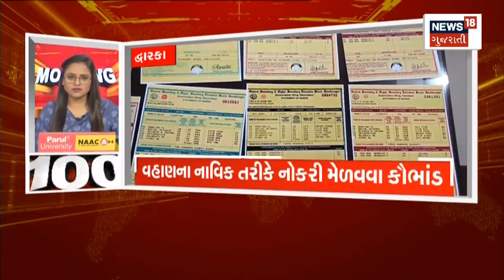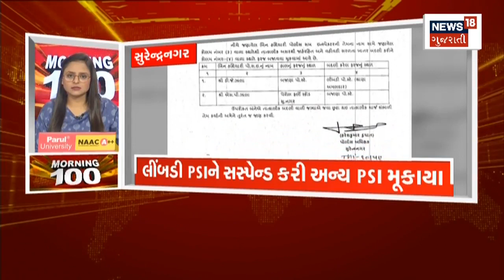Morning 100 | જુઓ દેશ-વિદેશના તમામ સમાચાર, અમારી SUPERFAST રજુઆત Morning 100 માં | News18 Gujarati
Morning 100 | જુઓ દેશ-વિદેશના તમામ સમાચાર, અમારી SUPERFAST રજુઆત Morning 100 માં | News18 Gujarati 8 am full

00:00 intro
00:07 રાજ્યમાં કમૌસમી વરસાદ
00:16 ખંભાળિયા તાલુકામાં ધોધમાર વરસાદ
00:26 દ્વારકામાં ઢેક ડેમો છલકાયાં
00:36 માવઠું બન્યું ખેડૂતો માટે આફત